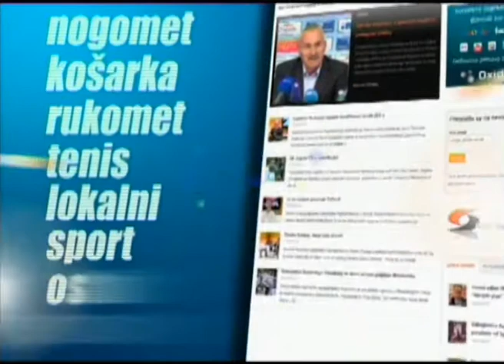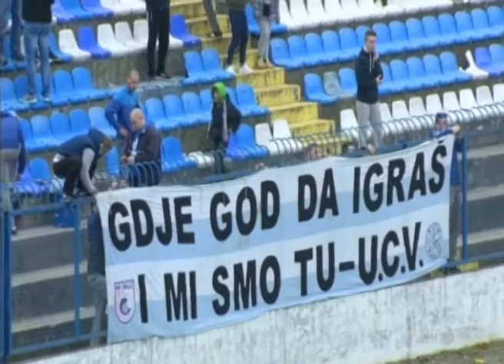Nenad Gracan gost emisije Sport nedjeljom